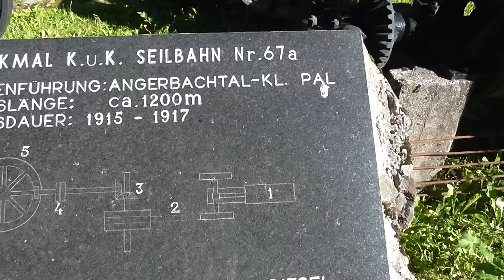WW1 Reste einer K.u.K. Seilbahn in den Dolomiten (Dolomitenfront, WK1, KUK)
Hier die Überreste einer Seilbahn der K.u.K.-Armee. Diese wurde dazu benutzt, um Materialien an die Frontlinie im Gebirge zu schaffen. Ein schönes Stück Geschichte aus dem 1. Weltkrieg !!!